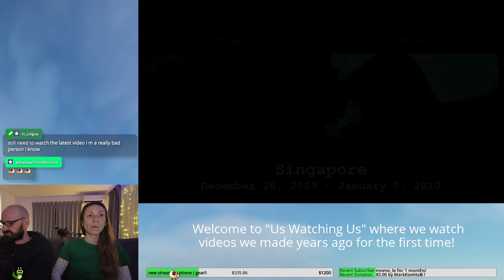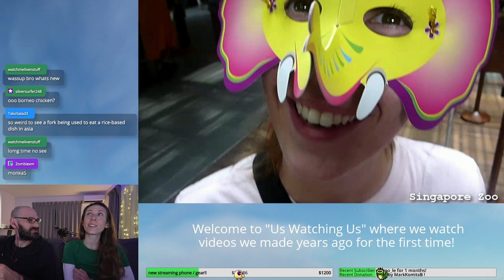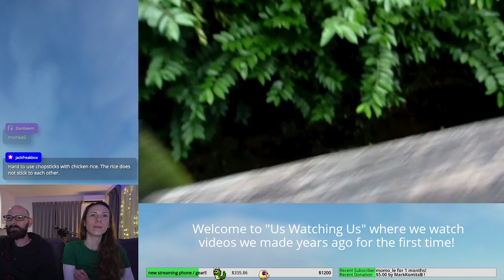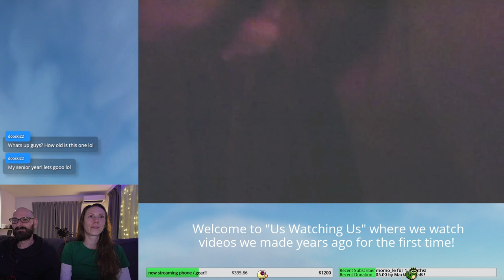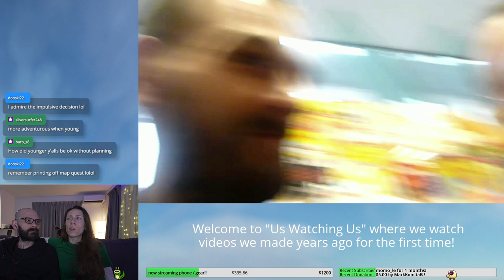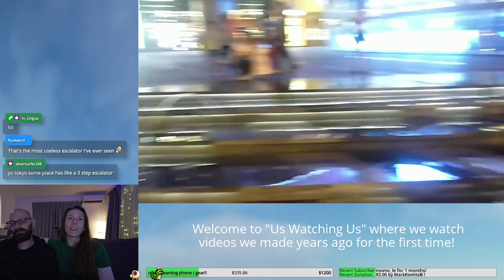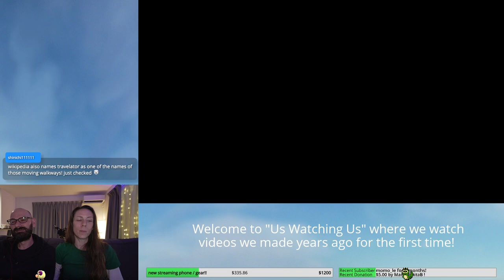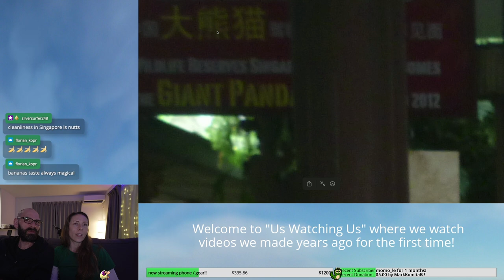Us Watching Us | Ep.15: Singapore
that time we got engaged!